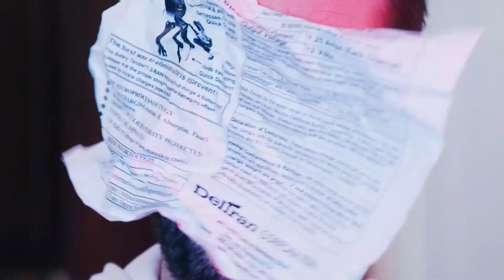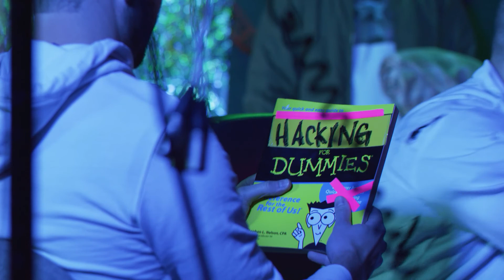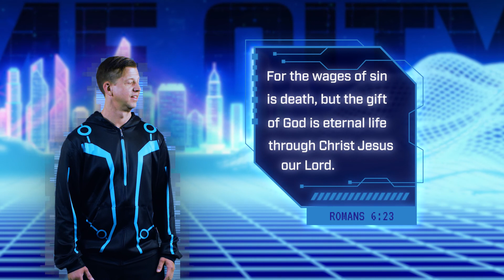Shark Tales - Escape from Game City: Chapter 5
Uncle Lloyd prepares Matt to enter Game City. Little does he know, Matt isn't very good at video games.

Will they save Lady Shark?! Keep watching to find out.